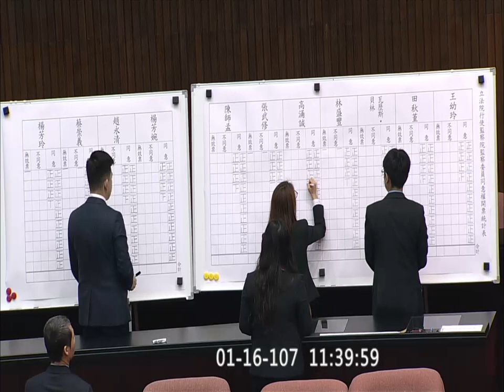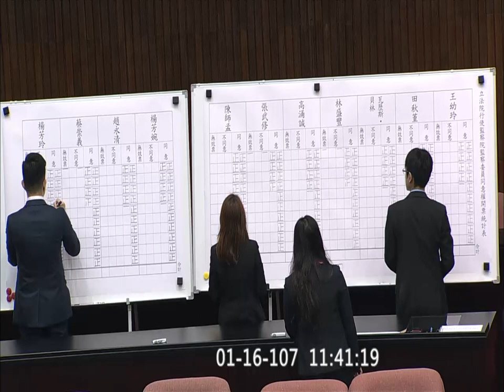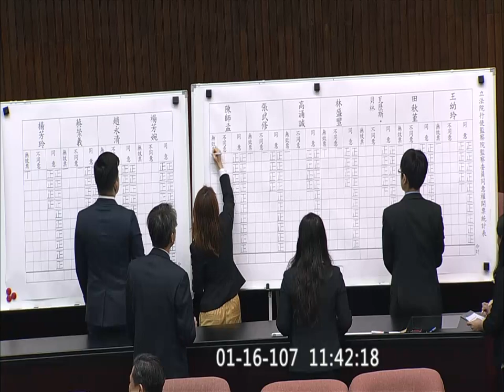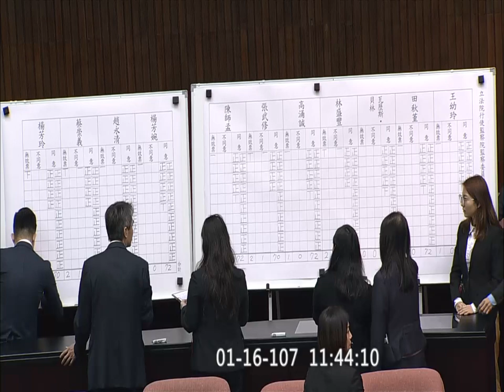2018 01 16 監察委員同意權投票 院會 f-11198 【立法院演哪齣？】